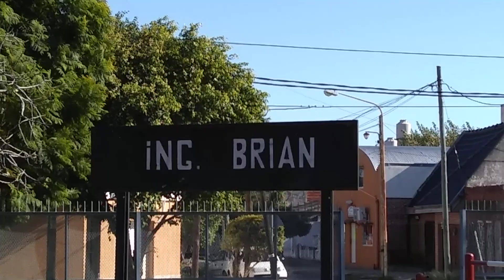Estación Ingeniero Brian.🚂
Ramal Haedo-Temperley, Línea Gral Roca, Trenes Argentinos. Estación Ingeniero Brian, barrio Villa Luzuriaga, partido de La Matanza, Prov Bs As, Argentina 🇦🇷.